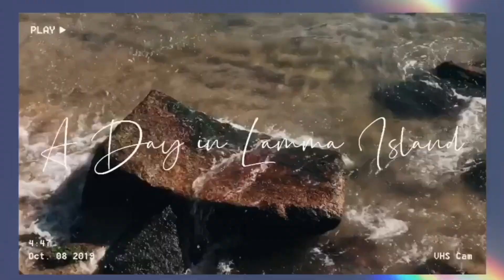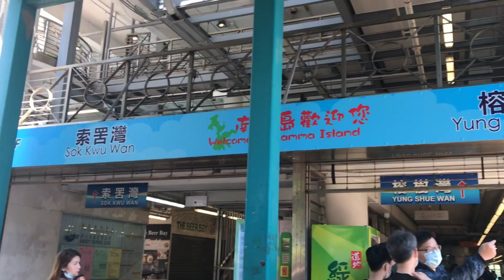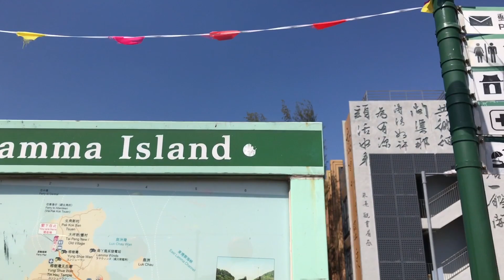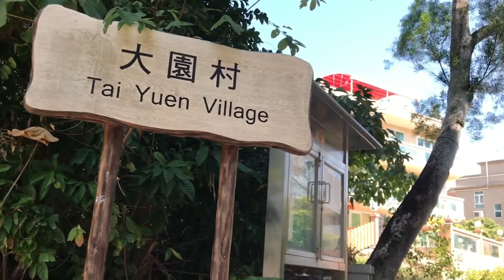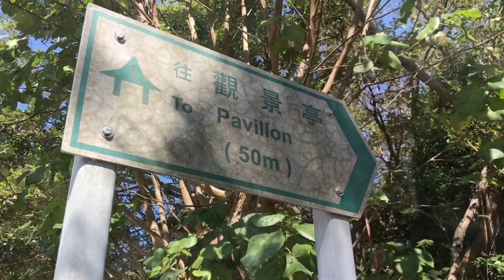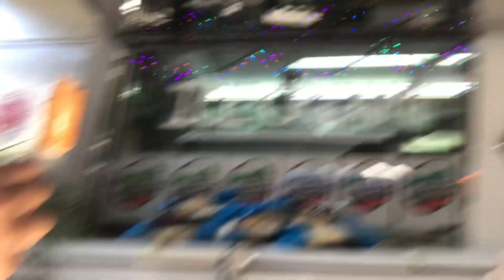中文LAMMA ISLAND-HONGKONG TRAVEL VLOG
LAMMA ISLAND-HONGKONG TRAVEL VLOG

Lamma is peaceful and tranquil with an abundance of natural scenery. Buildings higher than three storeys are prohibited and there are no automobiles but diminutive fire trucks and ambulances, as well as village vehicles; distinctive open-back vehicles to transport construction materials. The community's only means of transport is either by foot or bicycle.